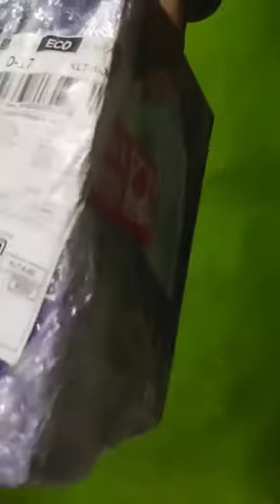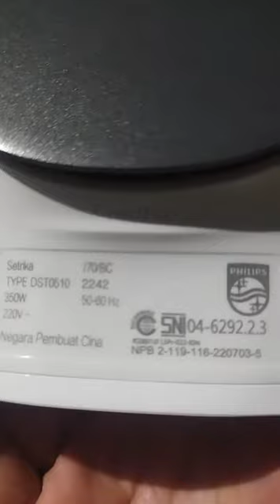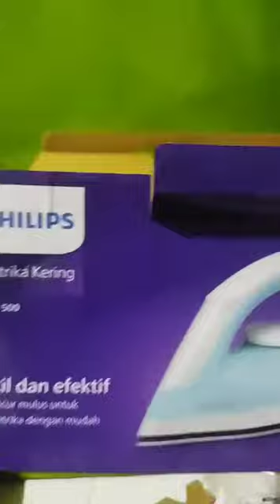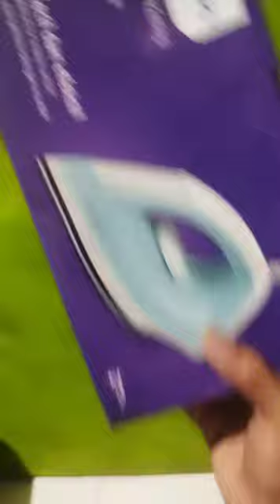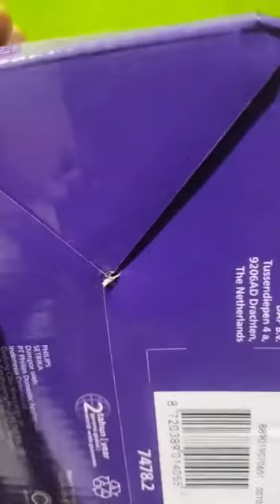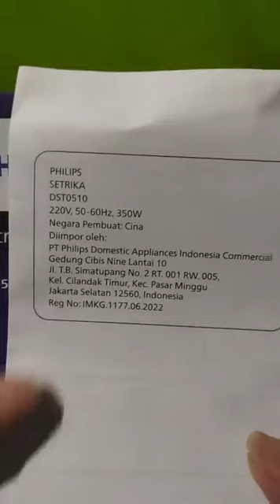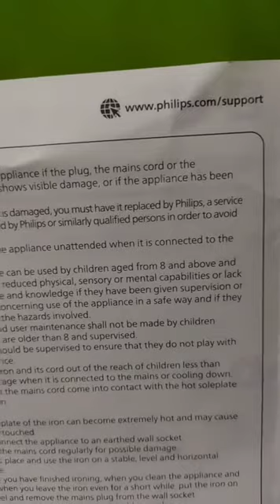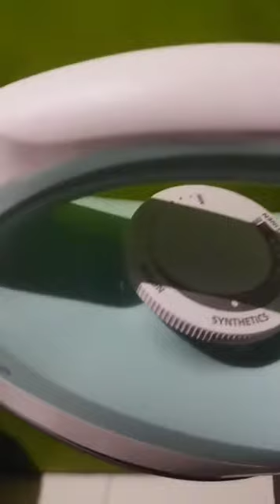Unboxing paket seterika listrik